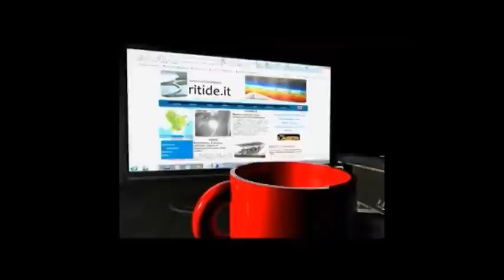Francesco De Gregori a Viggiano